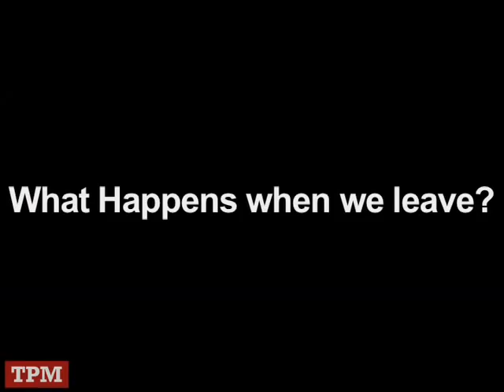TPMtv: A Chat with Juan Cole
Recently TPMtv connected with Juan Cole, professor of modern Middle Eastern and South Asian history at the University of Michigan, and writer of the blog Informed Comment and the new book Napoleon's Egypt. We asked Juan about what's really going on in al Anbar province (which the administration persistently cites as a glimmering example of the success of the surge), whether the Sunnis are ready to concede national reconciliation, and what might happen if and when we ever leave Iraq.